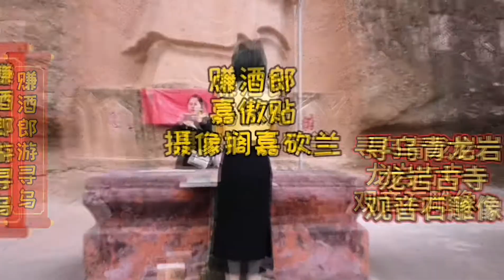保佑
寻乌青龙岩景区